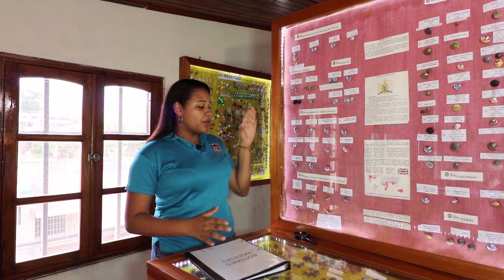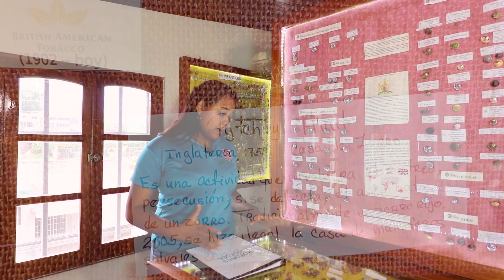Botones Metálicos Ingleses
Museo de Botones Destro.
Presentación de la Vitrina de Botones Metálicos Ingleses por la Estudiante de Turismo de la Universidad de Panamá
Hillary Prado.

Nota Aclaratoria:

"Los ingleses han sido grandes productores de botones; a raíz la expansión del Imperio Británico, se hallan botones ingleses en todos los continentes. Los botones que presenta Hillary son:

Royal Victorian Infirmary:  es un hospital de Newcastle (noreste de Inglaterra) inaugurado por Eduardo VII en 1906.  Antes de esa fecha, y desde el 1751, era denominado Newcastle Infirmary. En él se trataron heridos de la primera Guerra Mundial.  Este hospital fue un importante centro de capacitación para los médicos ingleses, antes que Jorge VI en 1939 inaugurara la Facultad de medicina.

Pytchley Hunt: es una organización inglesa de caza fundada en el 1750.

Botones de banda musical: la música en ámbito militar nace desde la Edad Media con la función de comunicar la hora en que los soldados debían despertarse, la hora del almuerzo, la hora del descanso y el momento de ir a la batalla.  Se inició a través del sonido de un cuerno o de un tambor y luego se introdujo la trompeta añadiendo siempre más instrumentos.

Gracias.